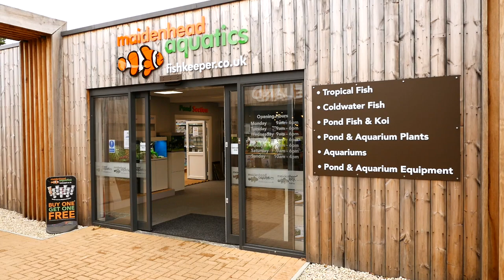Buying Fish at Maidenhead Aquatics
Our staff are people who share your enthusiasm for fishkeeping. As the UK's leading aquatic retailer, with over 150 stores nationwide, each branch has its own character and specialties.